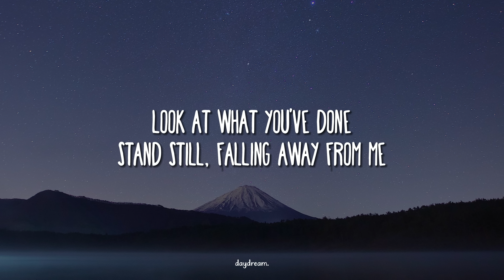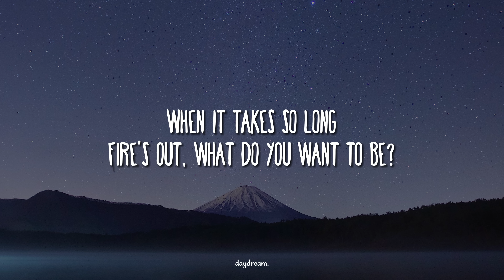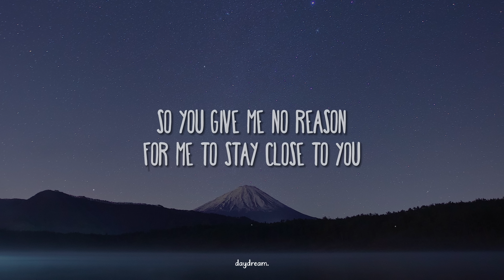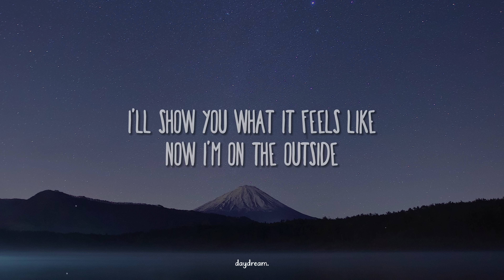Calvin Harris - Outside ft. Ellie Goulding (Lyrics)